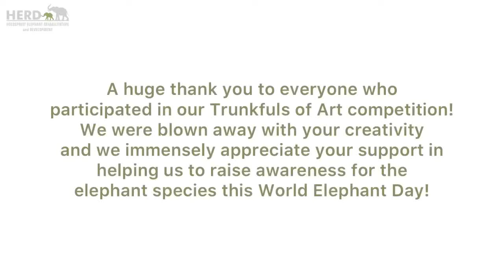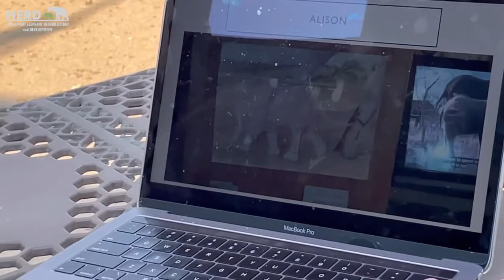Trunkfuls of Art ~ The Carers Select Their Top Elephant Artworks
This year in celebration of World Elephant Day 2021, we launched our Trunkfuls of Art competition, where we asked creatives from all over the world to create a piece of art inspired by HERD, using any method or material that they like. Entrants were required to donate a small entry fee, to submit their art work

The idea behind our Trunkfuls of Art competition was to get participants involved from all walks of life, ages and generate awareness on elephants and the importance of conserving them for future generations to come. All proceeds of the competition will go towards our rescued herd of elephants.

Our dedicated team of elephant carers have selected their favourite artworks, and due to the wide variety of and incredibly detailed and beautiful pieces of art it was not an easy decision to make! The carers split into two groups to create two different scores out of ten: with Foster, Liverson, Simba, Emanuel, and Tigere in the first team, and Israel, Joshua, Last and Shepherd in the second team. Thank you TEAM CARERS for your tough judging skills!

And our winners are:

Adult category: Elena Pienaaer, Laura Curtin, Regina Zimmerman
Young Adults: Angelina Hedberg and Kayleigh Rice
Juniors: Fayth Mohammed and Logan Maliepaard

A huge thank you to everyone who participated in our Trunkfuls of Art competition! We were blown away with your creativity and we immensely appreciate your support in helping us raise awareness for the elephant species this World Elephant Day, 2021!

The Prizes:

Junior Category:  A competition certificate, digital colouring-in book and private HERD video!

Young Adult Category: A competition certificate, digital HERD Wisdoms print by local South African artist, Maryke Vosloo, and a private video by either Adine or Tigere.

Adult Category: A competition certificate and an option of an Elephant Moments Morning Visit to meet some of the bulls; a virtual experience with Tigere, or a 20 minute virtual coffee with Adine.

We will be in touch with all our winners and entrants (for whom we have a special little thank you)!